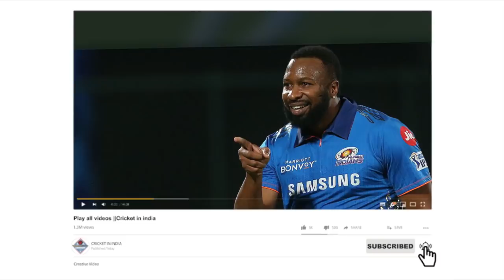IPL 2022 के बाद अब नही दिखेंगे यह 5 खिलाड़ी, ख़राब प्रदर्शन से करियर बर्बाद, Pollard Rahane...